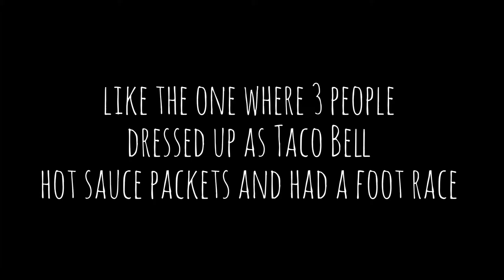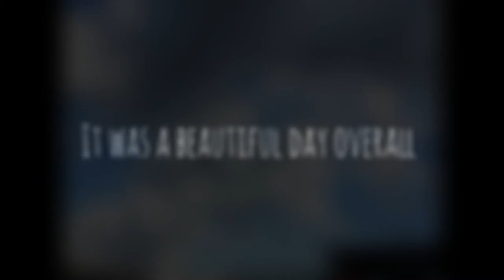Baseball!!! | A Picture Vlog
Went to a ball game with the family, thought I'd take some pics and share the experience with you. :)